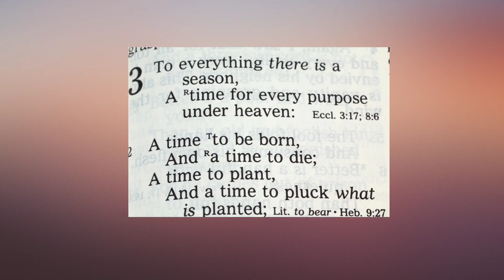Everything Has A Season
Everything has a season.  embrace it.